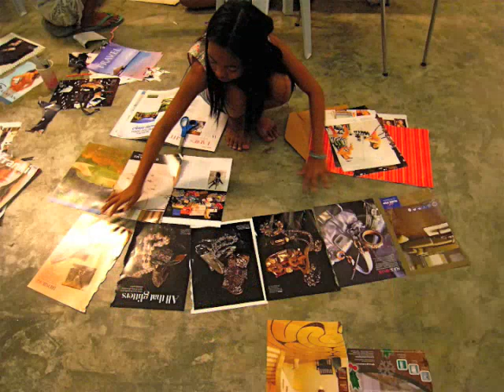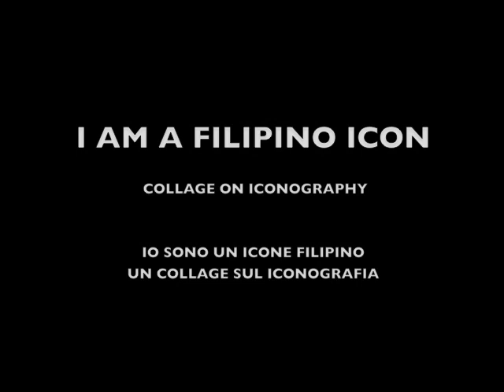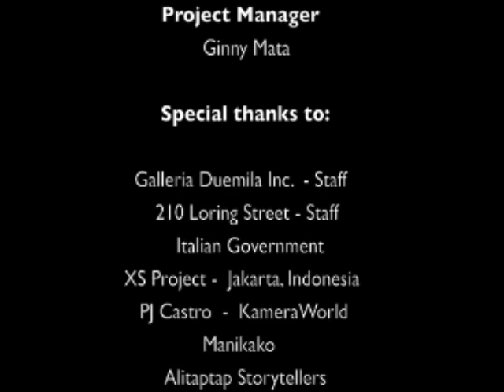living on loring italian